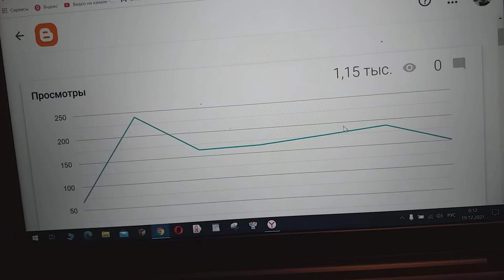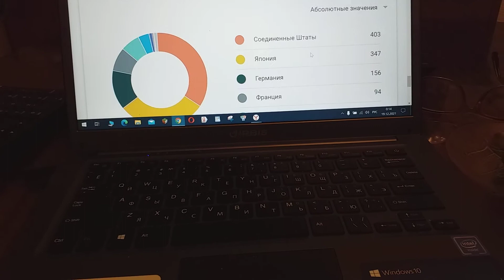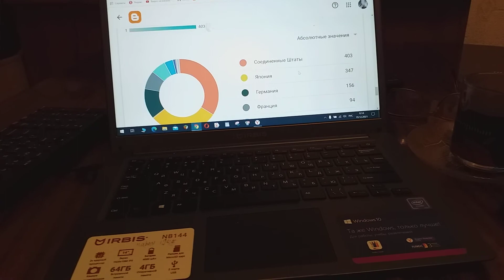Пока Япония держит марку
В блога моего статистике по странам по просмотрам место второе  после США она удерживая прочно.
И уже поскольку моей жизни немного остается чадить  огарку,
Клипы  с пониманием, что любовь, в общем, — дар прекрасное увидеть, я по поводу любому  записываю срочно.